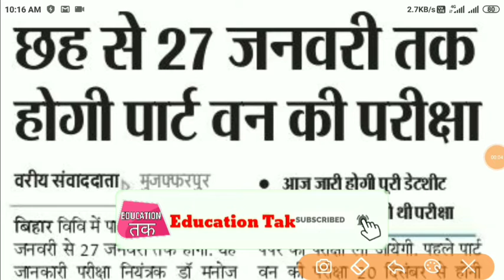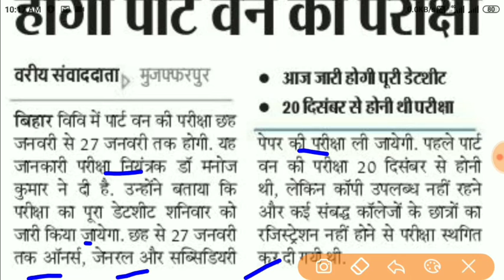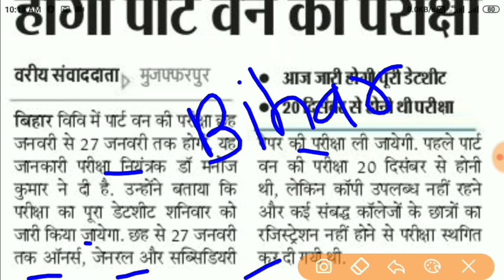Bihar University MUZAFFARPUR part 1 New Exam Date 2019/BRABU part 1 Exam Routine Download/Education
About This Video- - - Brabu University muzaffarpur part 1 New Exam Date जारी/brabu Part 1 New Exam Date 2019/ Exam Routine

Bihar University , bihar University part 3 result , bihar University part 1 result 2019 , bihar University part 2 exam 2019 ,bihar university news today in hindi